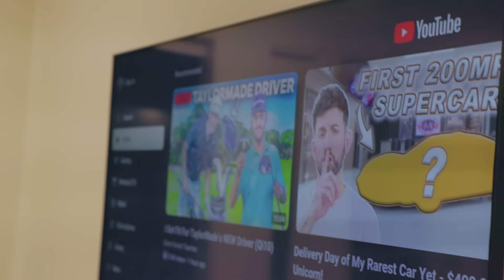Can Grant Horvat Break 73 at Bay Hill? (Hard PGA Tour Course)